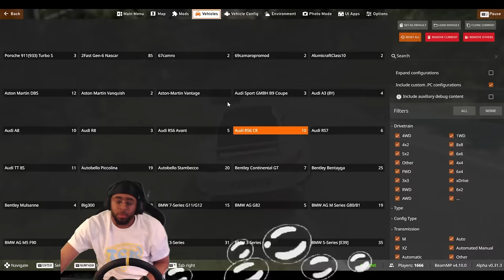We TRIED realistic Mountain Driving in BeamNG.Drive lmaooo